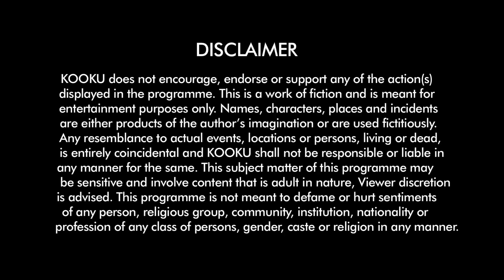Hum Aapke Fan Hai | OfficialTeaser | StreamingNOW | Download KOOKUapp.co.uk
Ek Lover Jab apne DreamGirl koh Saamne Dekhta he toh Uuska Sabse Bada Fan Ho jaata he aur Kehta hai